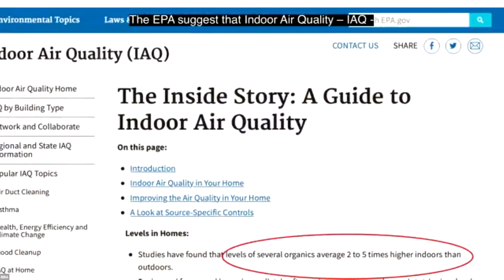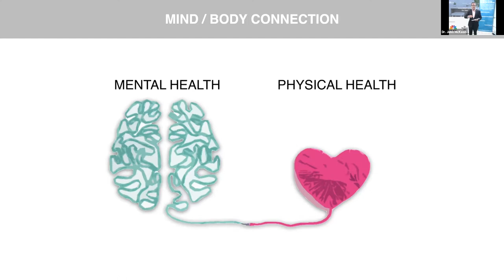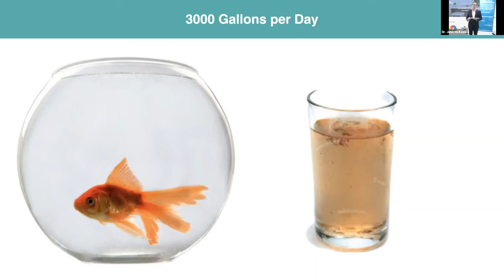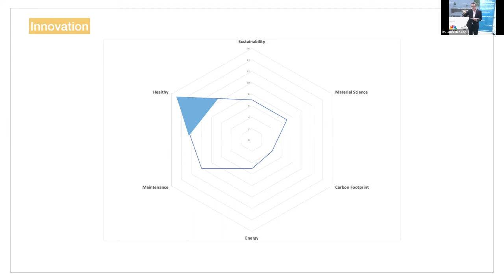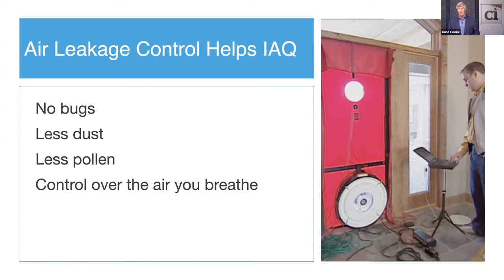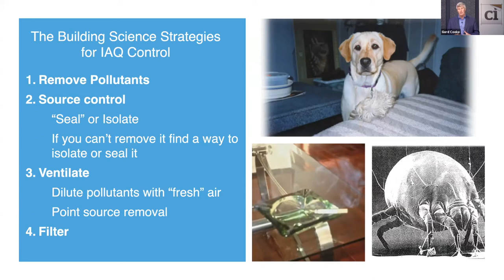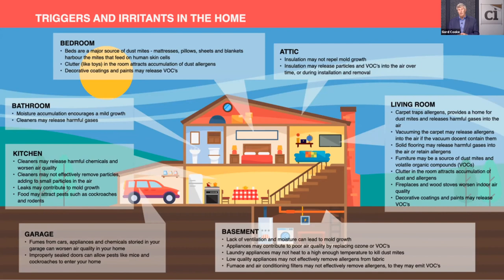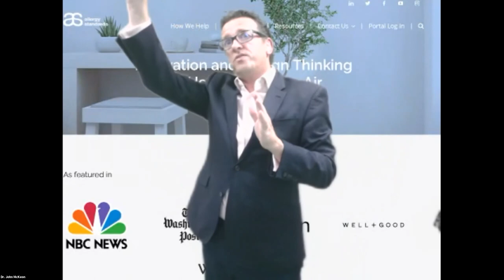Opening Plenary Session: Healthy, Wealthy, and Wise | 2021 EEBA Hybrid Summit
Healthy, Wealthy, and Wise: How the pursuit of healthy buildings, that are good for people, planet, and profits, is the way forward for purpose-driven professionals. Session from EEBA's 2021 High Performance Home Summit.

Session speakers:
Dr. John McKeon, CEO of Allergy Standards Ltd
Gord Cooke, Partner at Construction Instruction

Moderated by:
Aaron Smith, CEO of EEBA